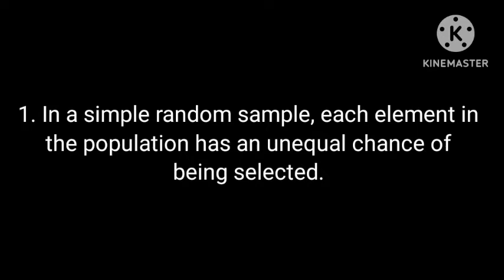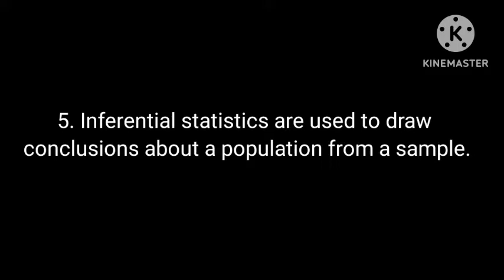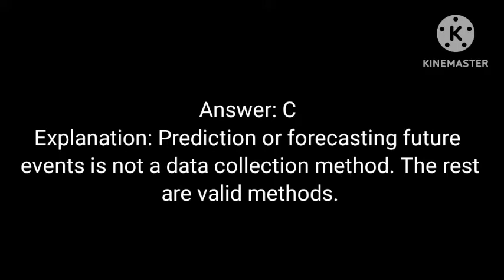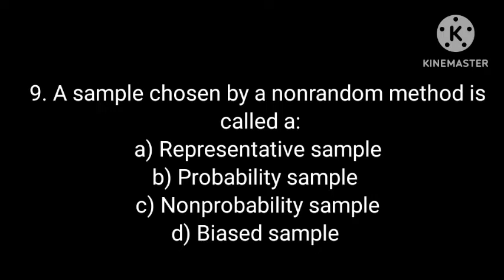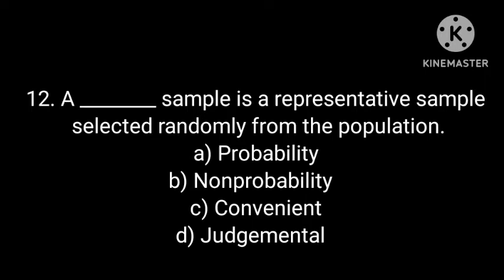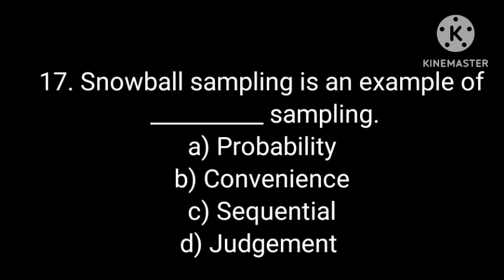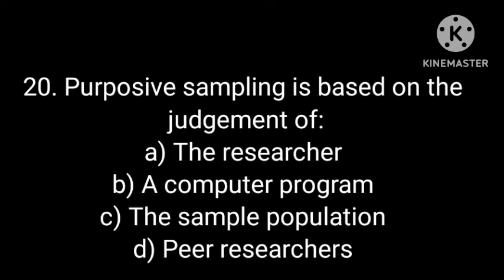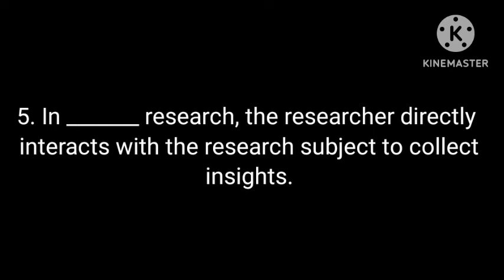Research method for economics 1 chapter 1 mid exam with answers and explanation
Welcome to my YouTube video on Research Methods for Economics 1! In this episode, we will be focusing on Chapter 1, specifically the mid-exam and its answers and explanations.

If you're a student of economics or simply interested in gaining a deeper understanding of research methods, this video is perfect for you. I have carefully crafted a comprehensive examination for Chapter 1, covering essential topics and concepts.

Not only will I provide you with the correct answers to each question on the mid-exam, but I will also take the time to explain the reasoning and rationale behind each answer. This way, you will not only know what the correct response is but also understand the underlying principles and theories.

By the end of this video, you will have a solid grasp of the research methods covered in Chapter 1, positioning you for success in your coursework or further studies in economics.